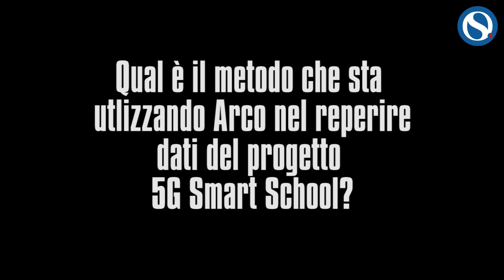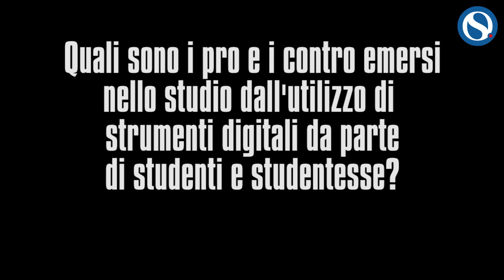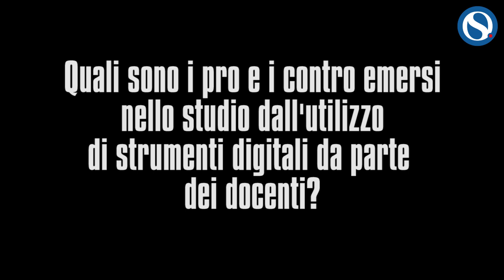5G Smart School, Iannelli (ARCO): "Potenziare capacità innovative dei docenti, ecco come"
A margine dell'evento "Scuola Next Gen" con Qualcomm, WeSchool, TIM e Acer, ai microfoni di Orizzonte Scuola è intervenuto Tommaso Iannelli, rappresentante di ARCO. Spazio all'analisi del metodo che sta utilizzando Arco nel reperire dati del progetto 5G Smart School.